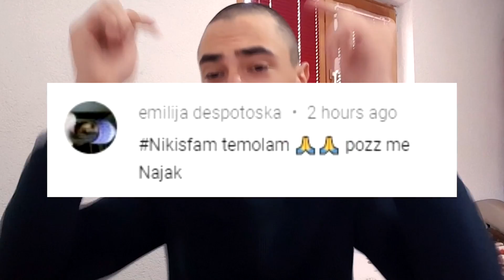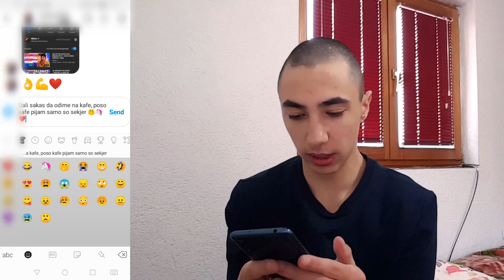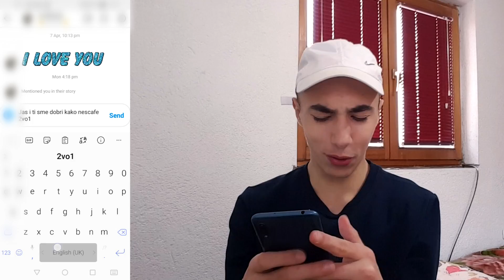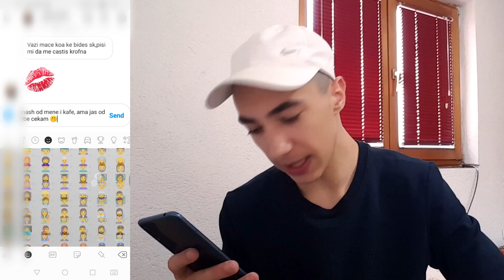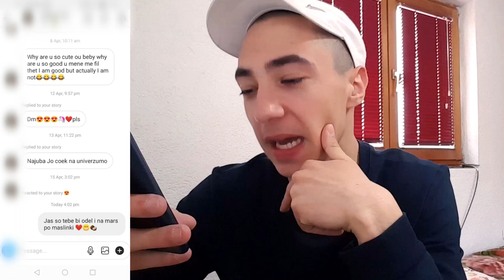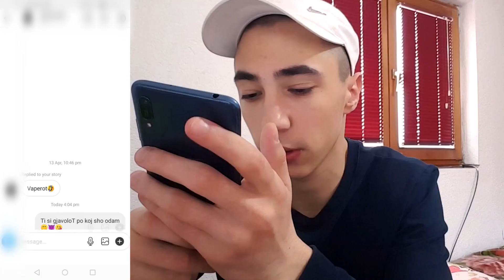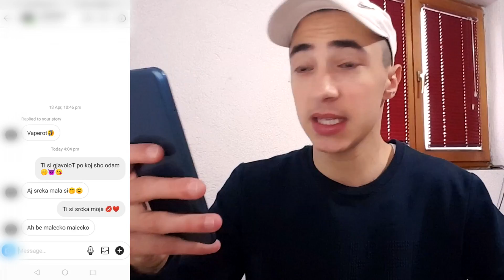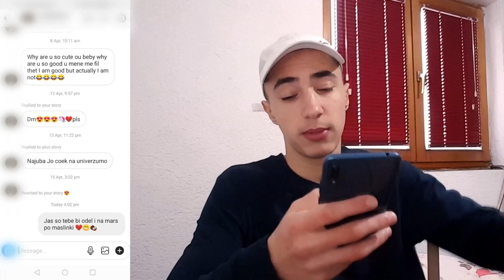ОПАСНО СЕ ЗАЉУБИВ ВО ФАН! - ДЕВОЈКИ СО NIKIKS #3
💣PC Specs:

💣 Graficka:Nvidia GTX 1650
Processor:Ryzen 5 2400g
Ram:16 GB
Maticna:AsRock
SSD:240GB
Hard Disk: 1T